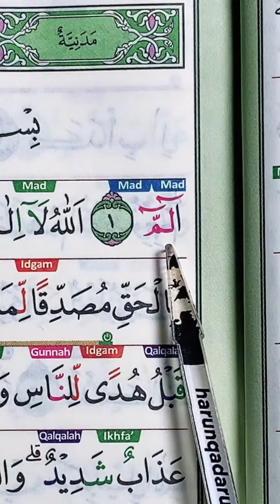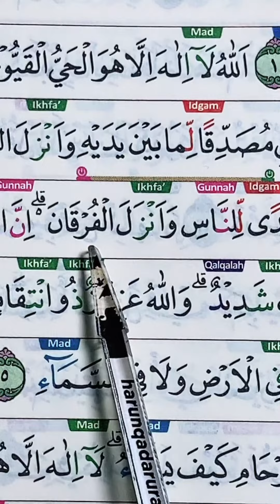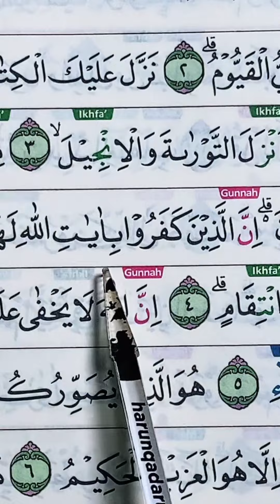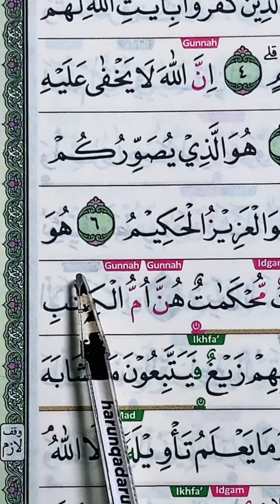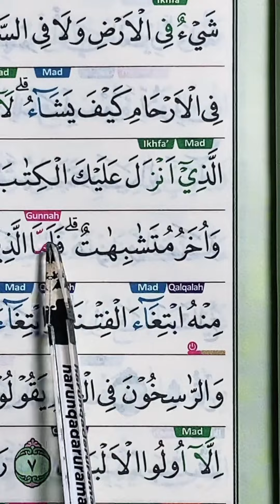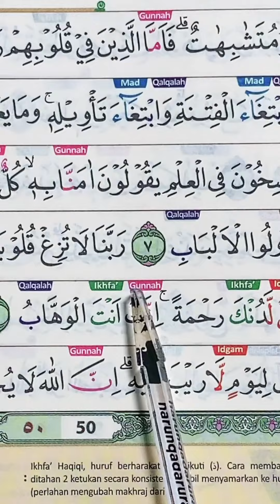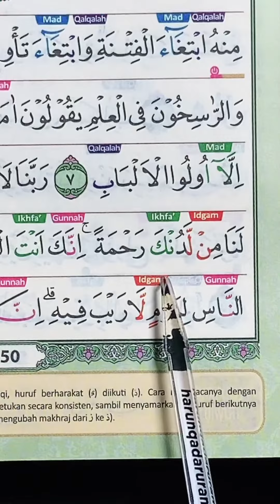Ngaji Mudah Diikuti Untuk Pemula - Juz 3 - Hal 50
Program yang kami miliki :
Privat tahsin (1 orang)
Grup tahsin (1 grup max 10 orang)
Tahfidz Al-Qur'an (bersanad)
Ngaji kitab tajwid (bersanad)
Tadarus ramadhan (1 hari 1 juz)